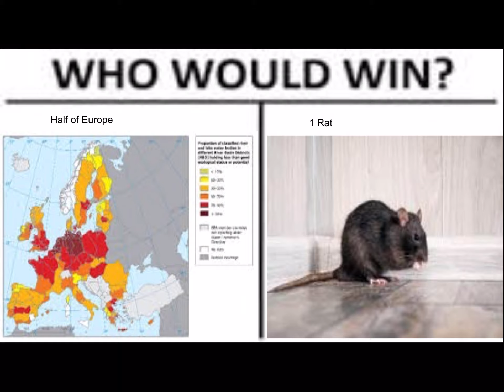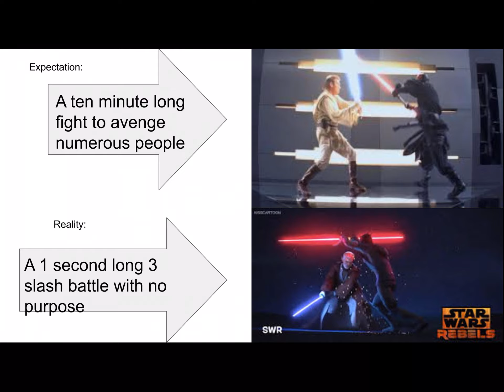Outdated memes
Reeee